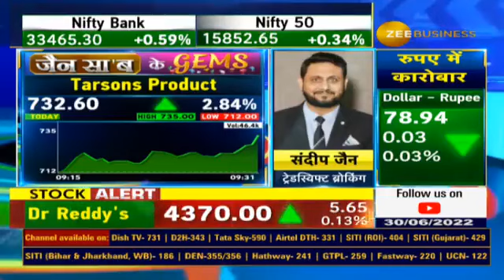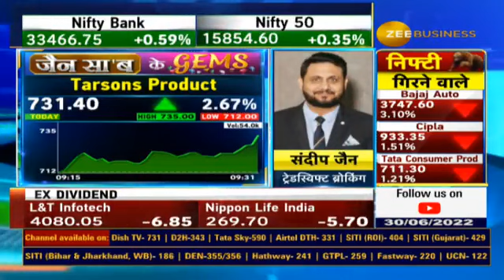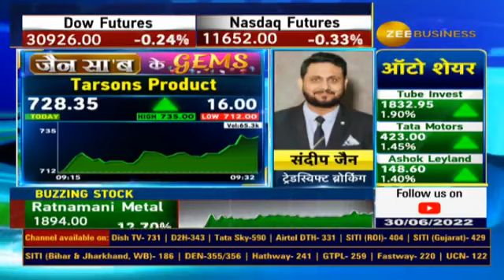Jain Saab Ke Gems | Stock Recommendation, Company's Fundamentals, & Target By Sandeep Jain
आज Tarsons Product को क्यों चुना संदीप जैन ने ?

Sandeep Jain से जानिए कंपनी के फंडामेंटल्स, तेजी के ट्रिगर्स और टार्गेट...